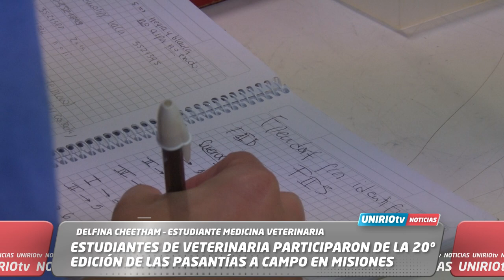ESTUDIANTES DE VETERINARIA PARTICIPARON DE LA 20º EDICIÓN DE LAS PASANTÍAS A CAMPO EN MISIONES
DELFINA CHEETHAM – ESTUDIANTE MEDICINA VETERINARIA
UniRio TV
Universidad Nacional de Río Cuarto
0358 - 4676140